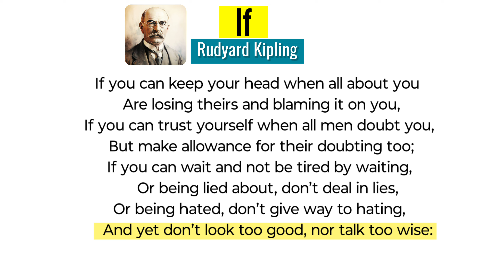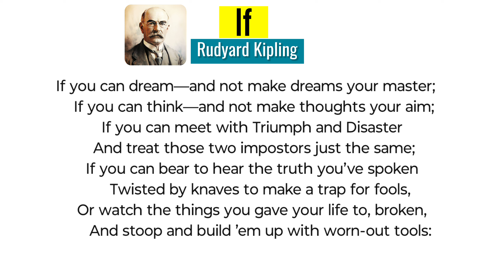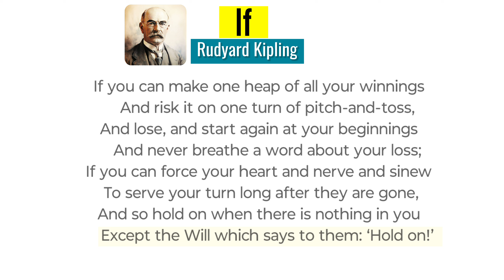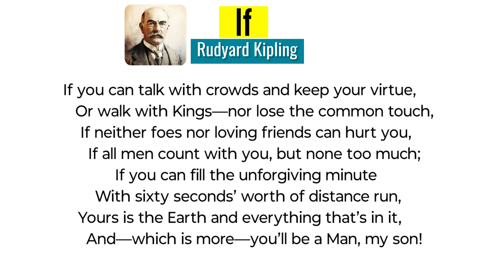if poem in hindi by Rudyard Kipling line by line explanation